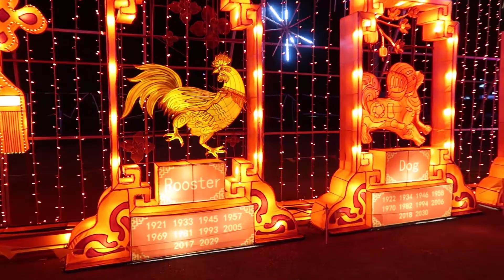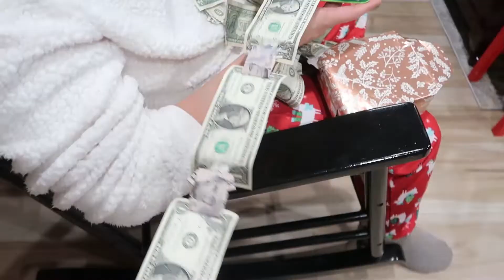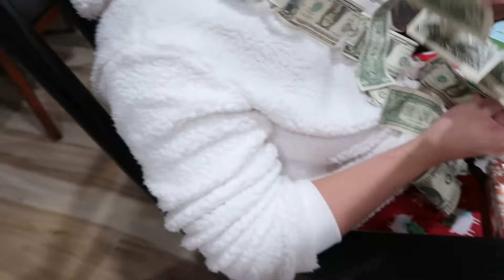OPENING SO MANY CHRISTMAS GIFTS!! | MAGICAL WINTER LIGHTS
🔻 CLICK THE SHOW MORE BUTTON 🔻 MERRY CHRISTMAS 2019! We definitely had an amazing Christmas with family in Houston & ending it with presents!!

All Social Medias Links:
ABOUT US 😘💑🐶🐶: Hiya! We have been together for 5 amazing years so far, we surprisingly welcomed our first child early, a precious babygirl, Everly Rose on AUGUST 19, 2019!! We do have our cute corgi furbabies: Teemo and Taro. Hubby is currently in the US Navy; stationed in JAX! I love to vlog our experiences, planner related things/ PLAN WITH ME videos and hope to bring ya'll along the adventures we both go on whether its delicious food, traveling new places, or spending time with our family/friends and really hope ya'll would want to be part of our Youtube family to see what God has in store for our future 🙌 Stay tuned for many more vlogs and adventures!